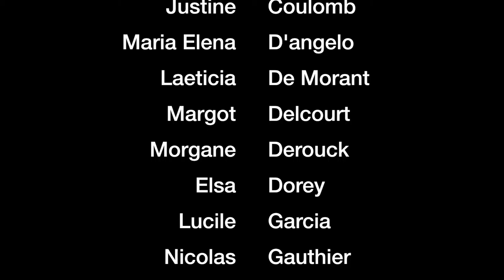Restitution de l'Atelier danse avec le CCNG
Programme mené en faveur de la cohésion sociale avec le Centre Chorégraphique National de Grenoble
Restitution de l'Atelier 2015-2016 avec le Lycée Argouges